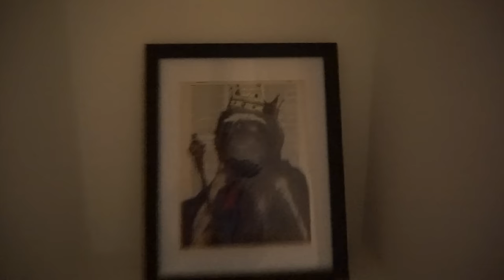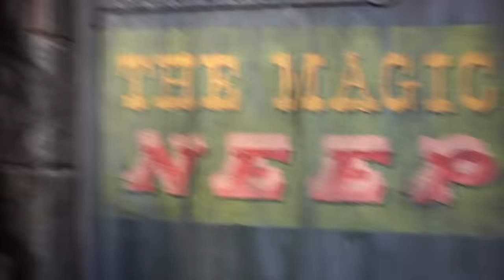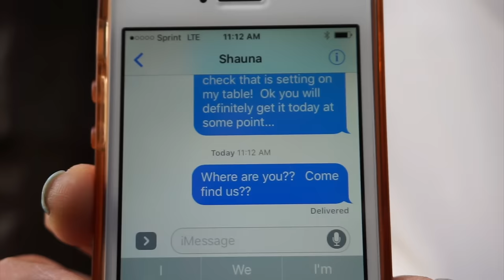Parents play SARDINES AT HOGWARTS in Harry Potter World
Welcome to The Ohana Adventure, we post daily vlogs!

We are a crazy family of 8; we believe in doing hard things, spontaneous adventures, laughing together, & trying new things!

Here's a little about our Family; we are from Hawaii and recently moved to the mainland to explore new lands & experience all that this beautiful world has to offer.
Mom - Rachel
Dad - Jase
Klai 13
Rykel 11
Shae 10
Wyatt 8
Evelin 6
Cora 4

520 North Main St. STE #439

MAIL TO:

Ohana Adventure
250 N Redcliffs Dr,
4B #366